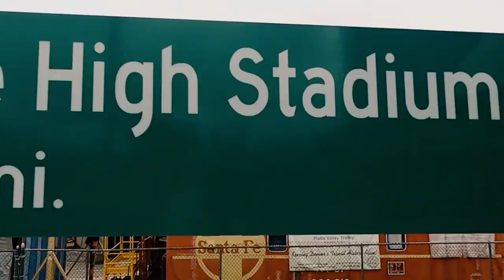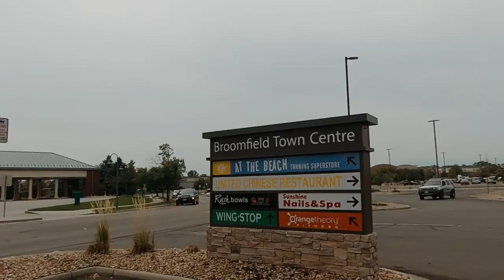Virtual Tour of Broomfield Colorado - Best Suburbs in Denver Colorado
Great outdoor spaces, good schools, and beautifully views, Broomfield has got some good points already! Located centrally in Colorado, it's conveniently located and only a couple of minutes from Boulder and Denver. Hop into the virtual tour and we'll show you more reasons to choose Broomfield Colorado!

We can't wait to help you make yourself at home in Denver.